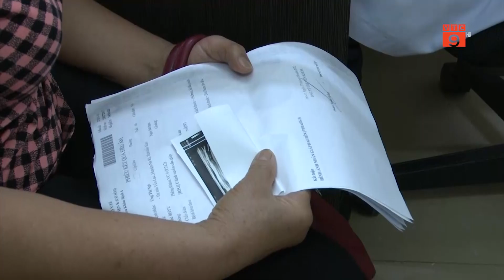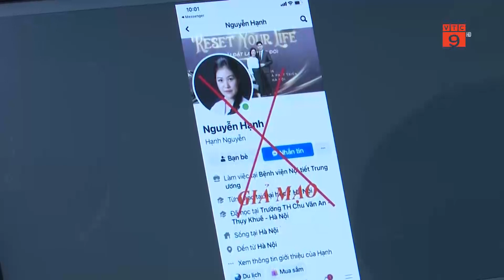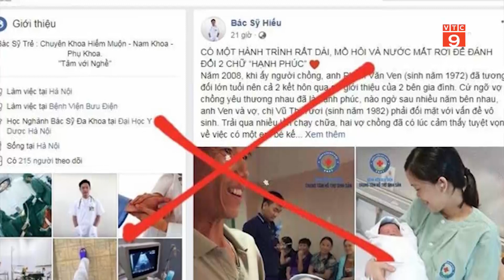CẦN MẠNH TAY XỬ LÝ HÀNH VI MẠO DANH NHÂN VIÊN Y TẾ | VTC9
VTC9 | CẦN MẠNH TAY XỬ LÝ HÀNH VI MẠO DANH NHÂN VIÊN Y TẾ  | VTC9